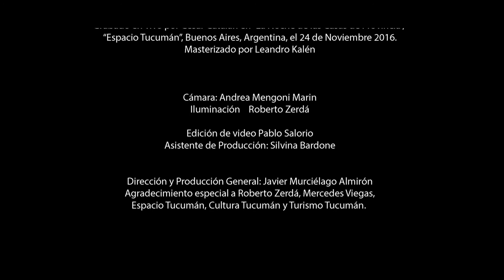Javier Murciélago Almirón - Chacarera para Jimi Hendrix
Javier Murciélago Almirón
La Noche de las Casas de Provincia 2016
Espacio Tucumán

“Chacarera para Jimi Hendrix” de Daniel Cañueto.

Macarena Pajón, Bombo Legüero.
Leandro Kalén, Teclados.
Juan Carlos Vargas, Batería.
Toto Bevacqua, Bajo.
Javier Murciélago Almirón, Guitarra, Arreglos y Dirección Musical.

Grabado en vivo por César Catalán en “La Noche de las Casas de Provincia”, “Espacio Tucumán”, Buenos Aires, Argentina, el 24 de Noviembre 2016.

Masterizado por Leandro Kalén

Cámara: Andrea Mengoni Marin
Iluminación: Roberto Zerdá
Edición de Video: Pablo Salorio

Asistente de Producción: Silvina Bardone
Dirección y Producción General: Javier Murciélago Almirón

Agradecimiento especial a Roberto Zerdá, Mercedes Viegas, Espacio Tucumán, Cultura Tucumán y Turismo Tucumán.